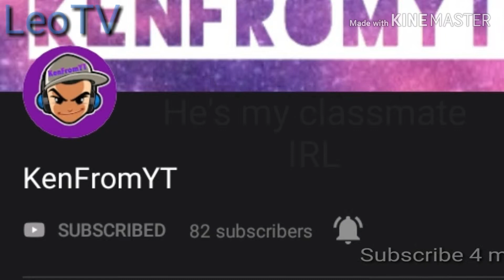KenFromYT VS Alex Playz //(Read desc.)//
Hi, leo here.
This is Battle between two countries.
Choose one.